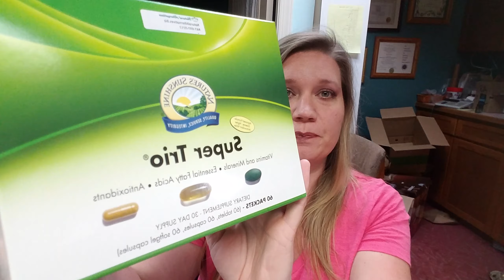Natural Alternatives answers - What are the most important supplements for people in their 20s?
The first in a series!